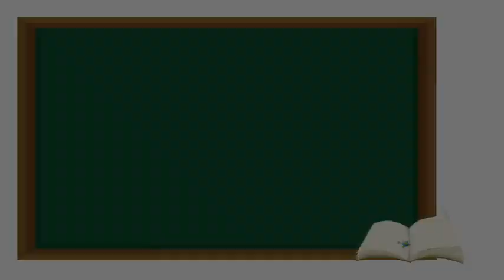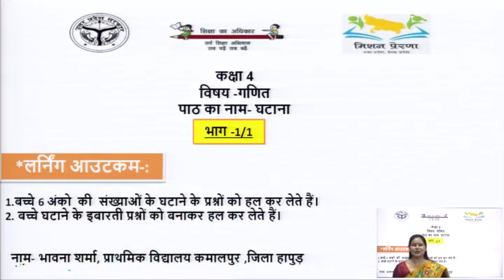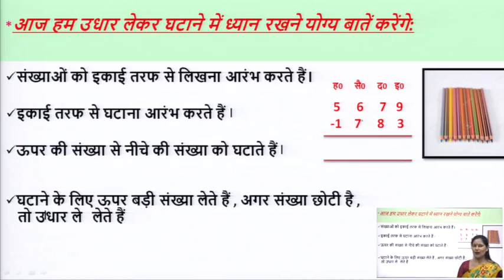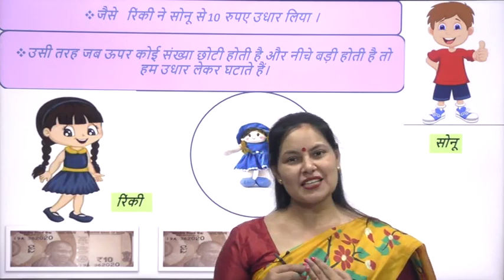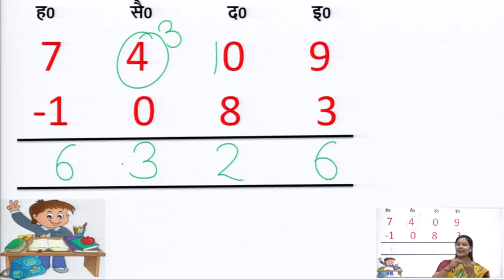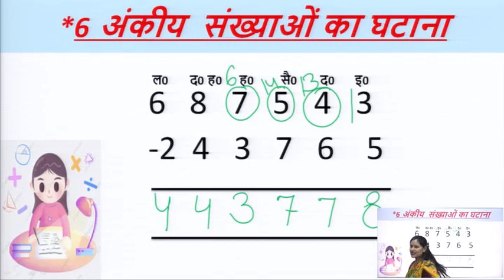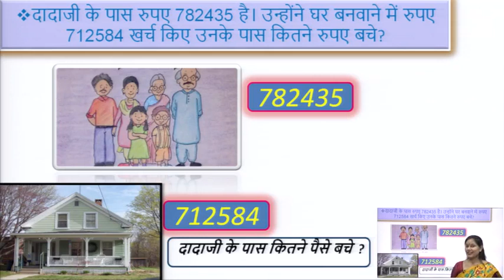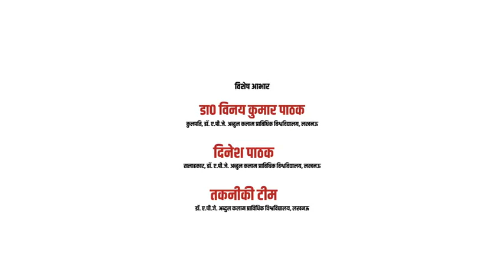कक्षा - 4 | गणित | पाठ - घटाना